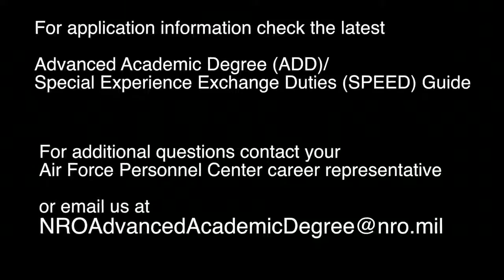NRO Sponsors U.S. Air Force Officers for Advanced Academic Degrees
2017 ADVANCED ACADEMIC DEGREE (AAD)
National Reconnaissance Office (NRO) AAD Program Description:
Officers selected for this program will attend AFIT’s Graduate School of Engineering and Management, AFIT/EN, or an AFIT/CI-designated university. Those attending AFIT will complete an 18 month program to earn a master’s or a 3 year program to earn a doctorate degree in a discipline consistent with their professional development. Officers seeking an ASC 8GYY degree (Imaging Sciences) will attend the Rochester Institute of Technology (RIT) for 24 months to earn a master’s or 3 years to earn a doctorate degree. Additional CI positions vary by year and the institution which the officer attends will depend on the degree program for which they are selected. After the degree is earned, each candidate will complete a follow-on assignment in Space Acquisition or Operations at the NRO for a period of four years. The majority of the assignments will be in the Washington DC area. This is a great opportunity to participate in the NRO space programs. The NRO directly supports the Assistant to the Secretary of the Air Force, Intelligence Space Technology.

The MyPers link to the AF document containing application instructions is:
This site requires a log on or CaC card.